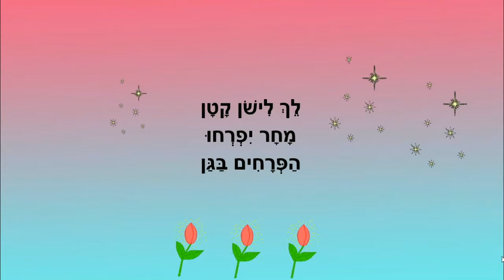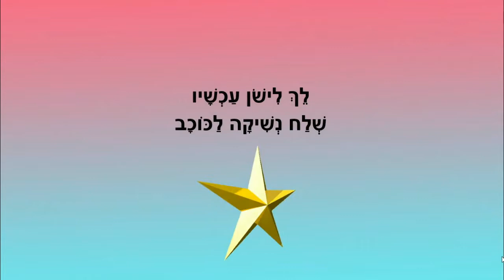לילה טוב קטן - סיפור לפני השינה - כתבה: ריקי זקן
לילה טוב קטן